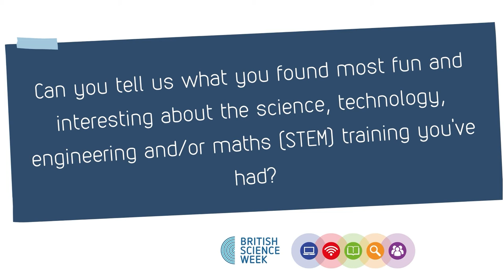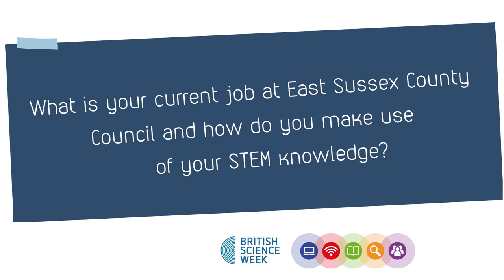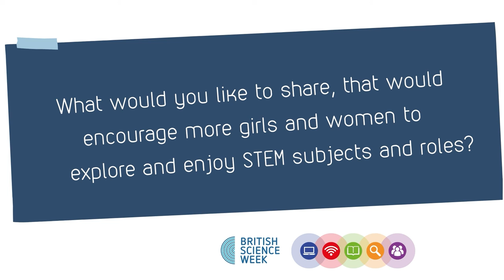British Science Week - Sarah Valentine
What do you imagine when you’re asked what a scientist looks like? Are you picturing lab coats, goggles and conical flasks? How about the person? Do they look a bit like Albert Einstein?
If that’s who you pictured – you aren’t alone. But it’s something that we want to change! For British Science Week and InternationalWomensDay we've reached out to women in East Sussex County Council who love science, engineering, maths and technology to share stories about their day-to-day work and highlight the diversity of the STEM workforce, the extent of jobs and careers available, and that scientists are just like everyone else.